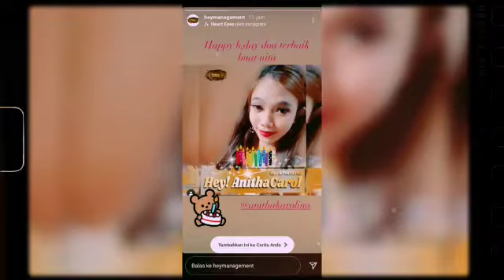Anitha Carol On Bigo Live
Thank You For 100K Followers 🖤
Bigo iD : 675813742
Handled By : HEY MANAGEMENT